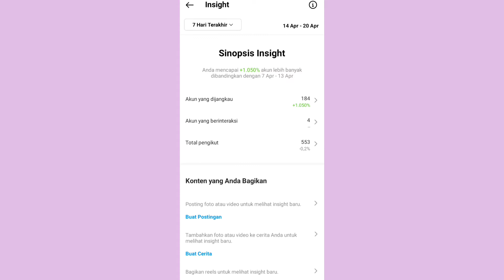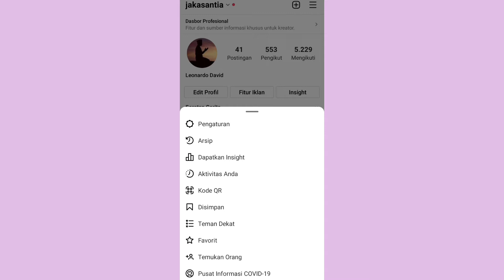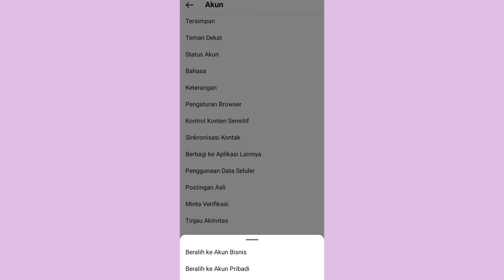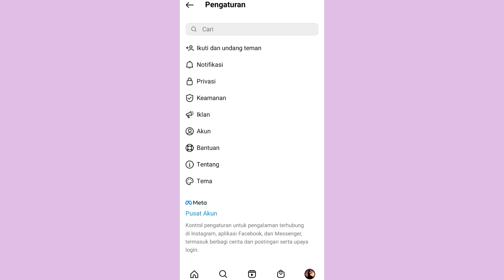cara menghilangkan insight instagram terbaru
insight yang ada di beranda instagram kamu untuk cara menghilangkan insight caranya sangat mudah kalian tingal masuk saja di pengaturan instagram untuk menghilangkan insight untuk cara lengkap nya bisa tonton video saya sampai habis ya